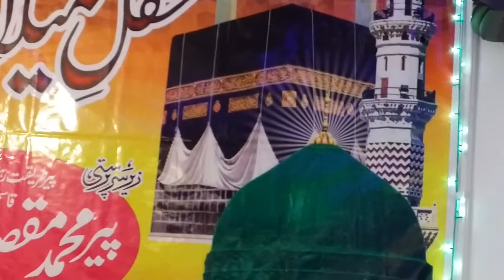Shahbaz Hassan Sarkar E Do Alam Aey Hain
Kalaam written by Alhaj Abu Ahmad Pir Maqsood Madni